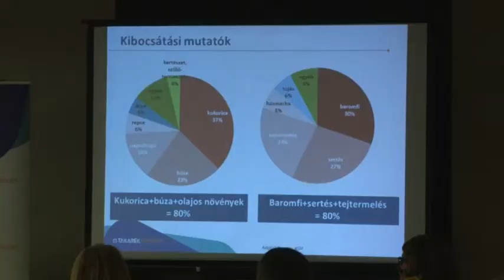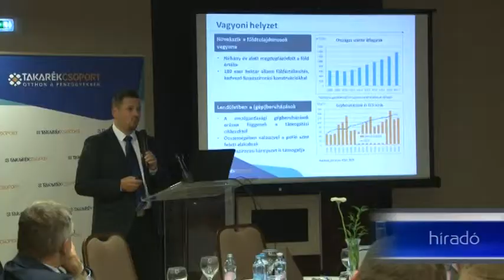Hungária Takarék - a magyar mezőgazdaság jövője 20181114 hirado hungaria takarek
A magyar mezőgazdaság jövőbeni kilátásairól és ebben a banki szektor terveiről esett szó azon a partnertalálkozón, melyet a Hungária Takarék szervezett. A szakértők álláspontja szerint a föld ma az egyik legbiztosabb befektetés és a magyar agrárgazdaság versenyképes tud maradni egyes szektoraiban európai viszonylatban is.